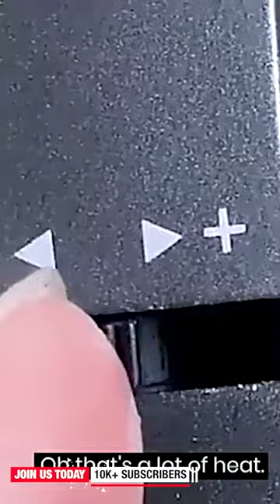Metal Turbine Torch Lighter: Strong Fire Power for Outdoor Adventures